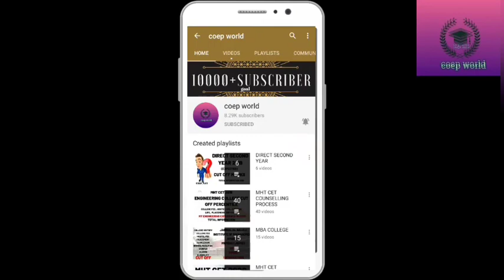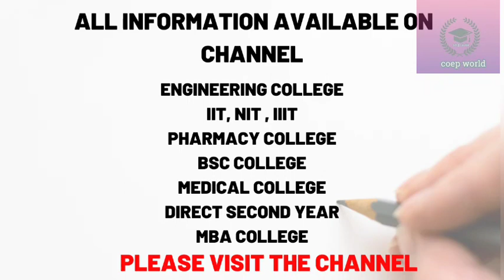MHT CET POSTPONE होगी क्या? IF JEE MAIN POSTPONE.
TARGET PAPER SET

ARIHANT PAPER SET

MHT-CET Score Booster Paper

DISHA PUBLI

IN THIS VIDEO YOU WILL GET TOTAL INFORMATION ABOUT MHT CET 2020  EXAM POSSIBLE DATE
 TOTAL INFORMATION